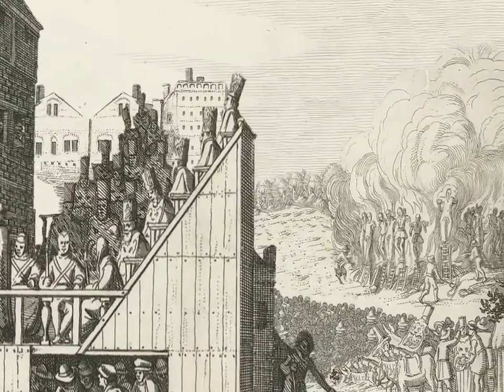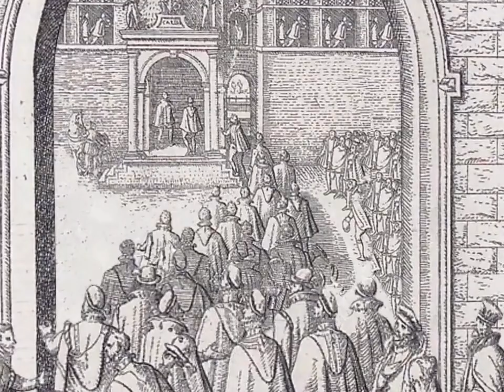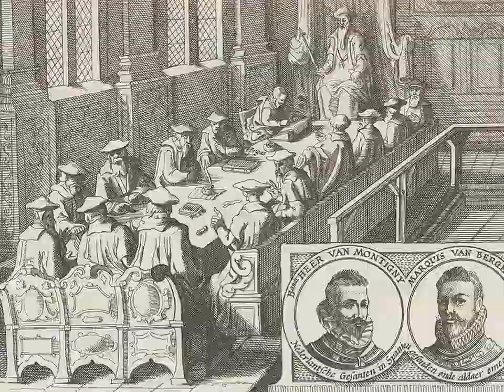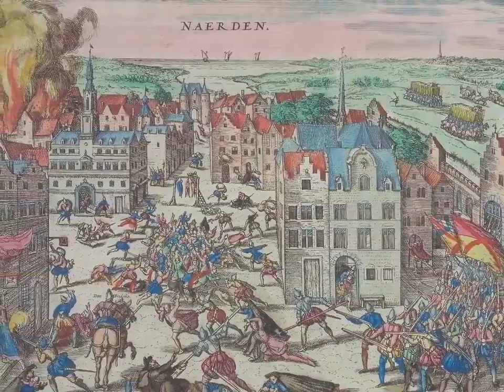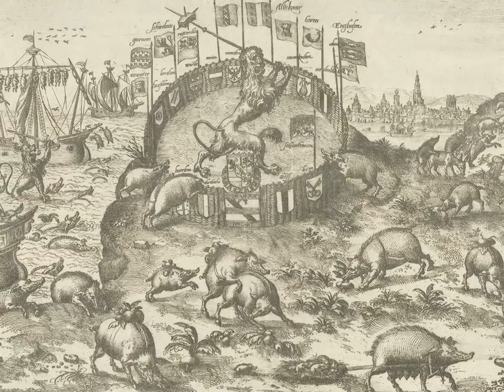De Nederlandse Opstand: deel 1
Bewerking van Unlock History door Historisch Nieuwsblad. Bewerkt voor gebruik in het onderwijs. Alle rechten: Historisch Nieuwsblad.